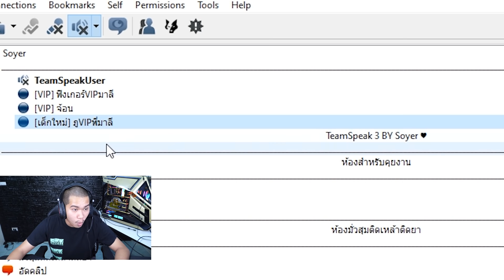ROV ตบ VIP มาลีเกมส์ละ5พัน ให้2รุม1... | ไม่โดนบิดแน่นอน !!